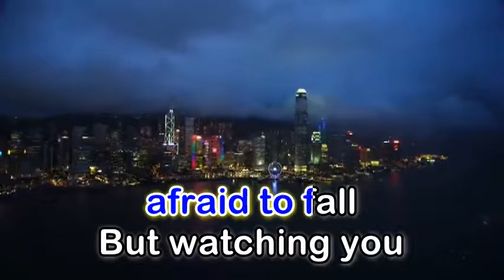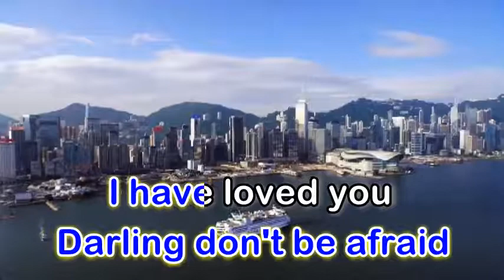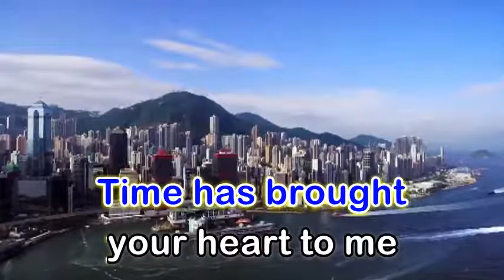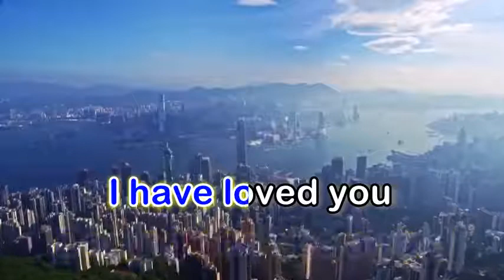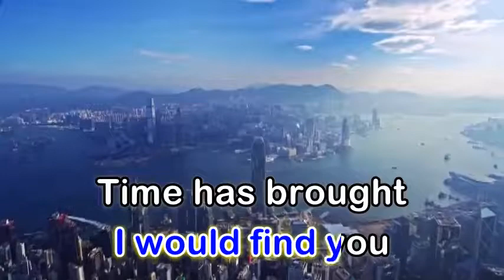A Thousand Years - Christina Perri (Karaoke Version)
Album: The Twilight Saga: Breaking Dawn, Part 1: The Score
Released: 2011

"A Thousand Years" is a song recorded by American singer and songwriter Christina Perri, and written by Perri and David Hodges, from the album The Twilight Saga: Breaking Dawn — Part 1: Original Motion Picture Soundtrack (2011), becoming a sleeper hit. The song was released as a digital download on October 18, 2011, worldwide, and serves as the second single from the album.[1] Perri re-recorded the song with vocals from Steve Kazee for The Twilight Saga: Breaking Dawn — Part 2: Original Motion Picture Soundtrack titled A Thousand Years, Pt. 2.